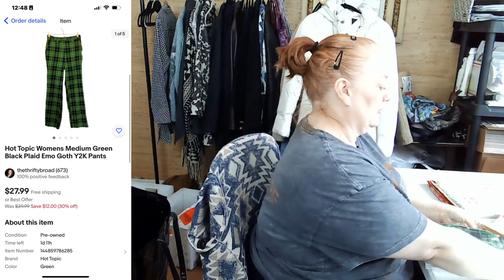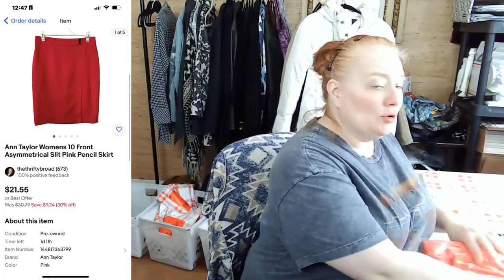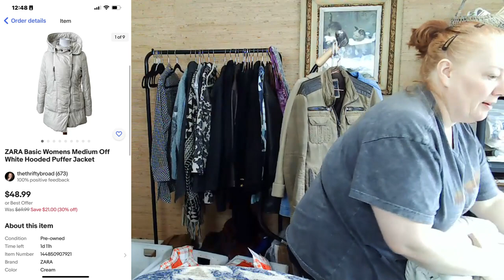Work With Me Ship With Me What Sold Last Few Days | Full Time Reseller